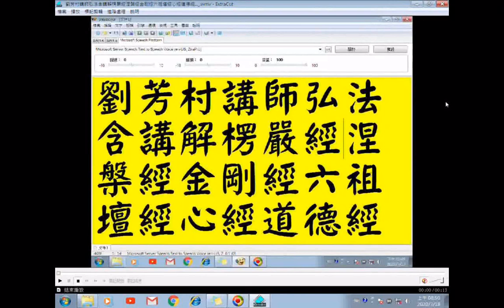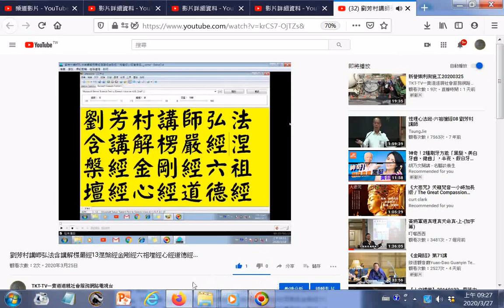提到第七識、第八識與五十陰魔的關係--摘錄自劉芳村講師弘法含講解楞嚴經13涅槃經金剛經六祖壇經心經道德經...